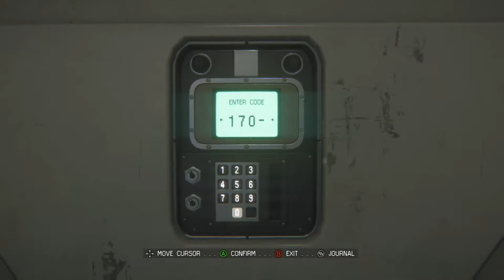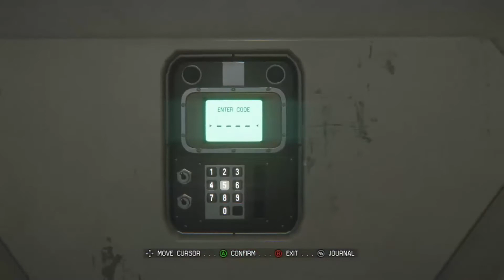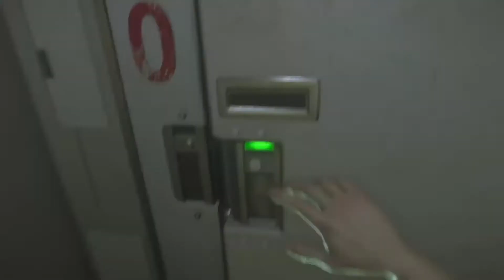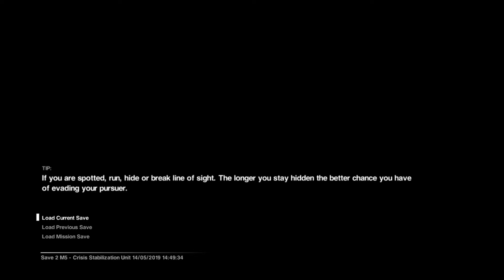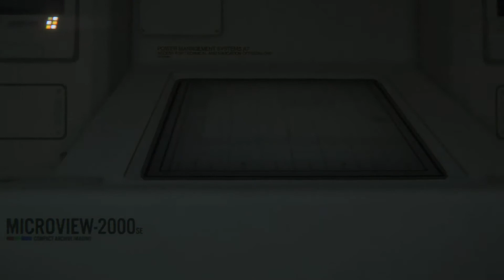Alien Isolation part4/w Redd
( Action Voice) One girl and an Alien with many names.